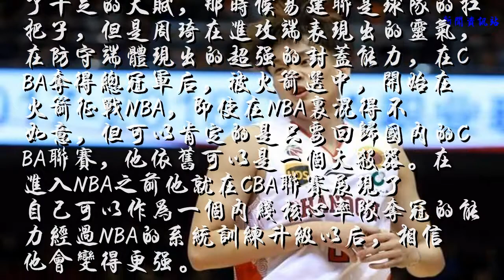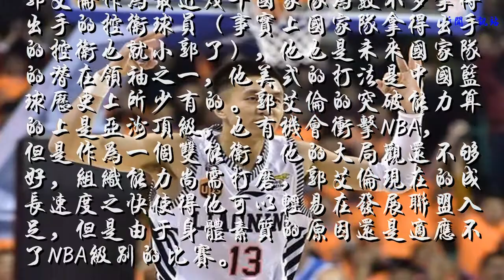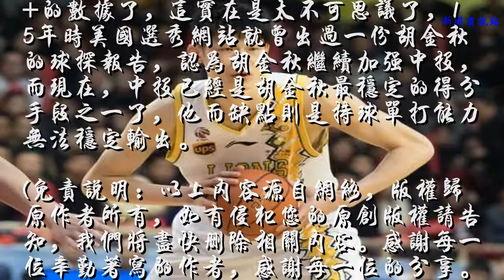剑指下届奥运会，谁会成为中国男篮扛把子的领袖？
就目前而言，个人感觉周琦无疑是最佳人选，毕竟已经拿到了CBA总冠军了，由此可见在国内基本上已经没有对手了。如今在NBA的洗礼，未来会有很大的提升空间，想想曾经的易建联就知道了，如若此次在NBA站稳脚跟了，以后的发展空间不可估量。
    周琦在不到20岁的年纪就已经是国家队主力，在2015年的亚锦赛上，表现出了十足的天赋，那时候易建联是球队的扛把子，但是周琦在进攻端表现出的灵气，在防守端体现出的超强的封盖能力，在CBA夺得总冠军后，被火箭选中，开始在火箭征战NBA，即使在NBA里混得不如意，但可以肯定的是只要回归国内的CBA联赛，他依旧可以是一个大杀器。在进入NBA之前他就在CBA联赛展现了自己可以作为一个内线核心率队夺冠的能力经过NBA的系统训练升级以后，相信他会变得更强。
    从一个边缘球员成长到了国家队主力，其中的苦痛我们不得而知，但是他的成绩我们看在眼里。从小丁到丁外援，不禁让广大球迷们眼前一亮，这个小伙子今年进步这么大，他该去NBA吧，而不是呆在CBA，外援丁的称号由此而来。小丁是国内球员里最炙手可热的球员，风头大有盖过阿联之势，身体素质好，进攻手段多样，能突破能投篮，很难防守。小丁才25岁，能不能冲进NBA暂且不说，国内球员中丁彦雨航的能力首屈一指。
    郭艾伦作为最近几年国家队为数不多拿得出手的控卫球员（事实上国家队拿得出手的控卫也就小郭了），他也是未来国家队的潜在领袖之一，他美式的打法是中国篮球历史上所少有的。郭艾伦的突破能力算的上是亚洲顶级，也有机会冲击NBA，但是作为一个双能卫，他的大局观还不够好，组织能力尚需打磨，郭艾伦现在的成长速度之快使得他可以轻易在发展联盟入足，但是由于身体素质的原因还是适应不了NBA级别的比赛。
    胡金秋今年的成长实在是太快了，在短短的时间内就已经成为国内最顶级的中锋了，而且这个赛季胡金秋已经有20+10+的数据了，这实在是太不可思议了，15年时美国选秀网站就曾出过一份胡金秋的球探报告，认为胡金秋继续加强中投，而现在，中投已经是胡金秋最稳定的得分手段之一了，他而缺点则是持球单打能力无法稳定输出。
    (免责说明：以上内容源自网络，版权归原作者所有，如有侵犯您的原创版权请告知，我们将尽快删除相关内容。感谢每一位辛勤著写的作者，感谢每一位的分享。)